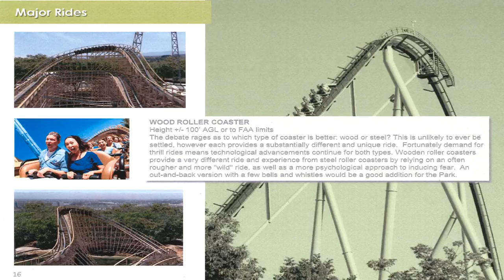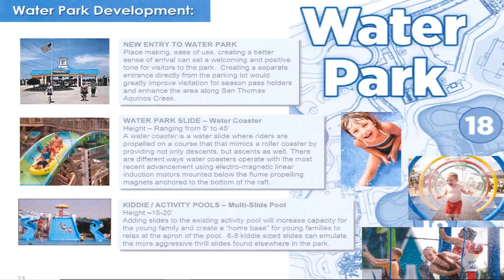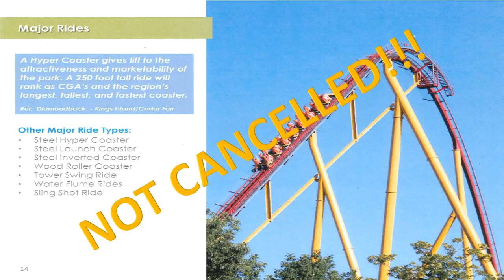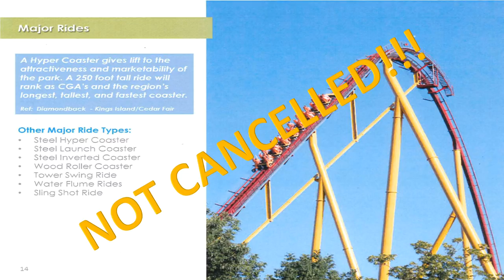California's Great America Hyper Coaster "Cancelled"?